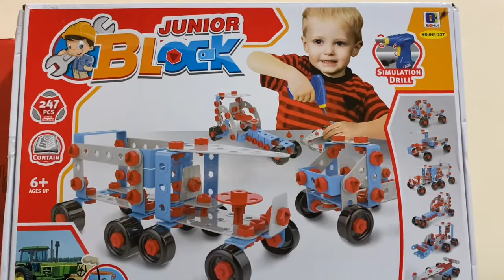Junior Block Assembly by Matt Korbyn Building block 6 in 1 model and shapes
Give every young mind a building block and see how they respond to it.